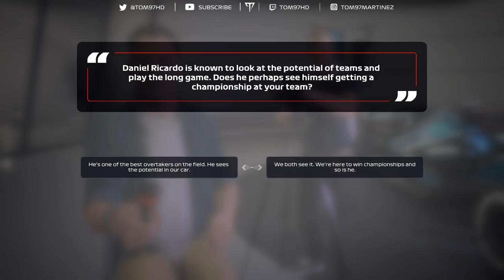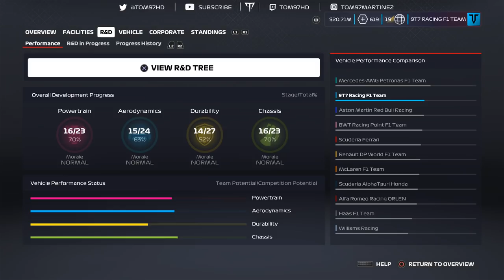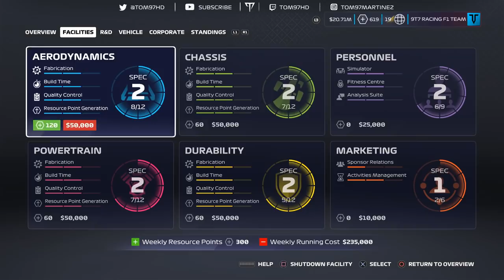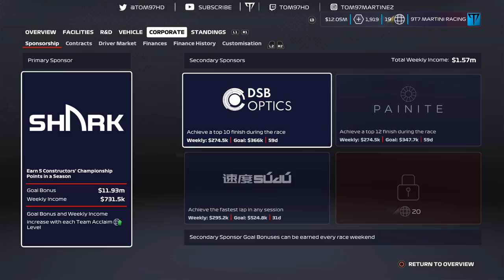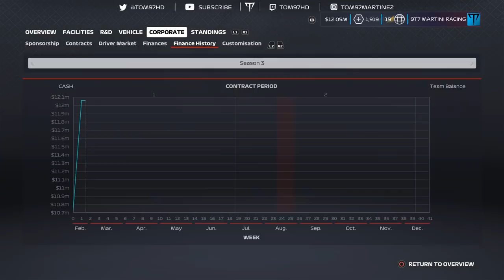9T7 MARTINI RACING (F1 2020 My Team Season 3 Pre Season)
SEASON 3. New Car, New Teammate, New Colours... But The Same Ambition!
Follow Veloce Esports!